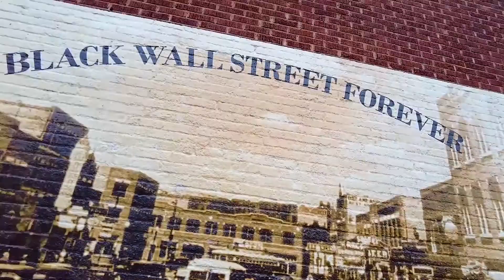De'Von Truvel | Creating the Masterpiece Part 2 (What Makes This Edition Special)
Thank you for supporting the Masterpiece Edition of Black Wall Street the Board Game. If you haven't watched all the artist interviews make sure you go back. This Creating the Masterpiece Edition was created to give you an inside look into the process of creating the game and some of De'Von Truvel's favorite parts. De'Von Truvel is the creator of Black Wall Street the Board Game and Director of Community and Curriculum Development for the Institute of Melanated Innovation.

Ask your questions and leave your own experiences in the comments.

Since 2017 Black Wall Street the Board Game has been empowering families with Black History and Financial Knowledge through this family fun game. This year we have taken the game to a new level, listening to feedback from our community and collaborating with Black Artists around the world to make this edition a Masterpiece.

The Masterpiece Edition of Black Wall Street the Board Game is the best one yet! Featuring art from Black Artists all around the world reflecting on Black Life, Culture, History, and future. This series was created to give our supporters an inside look into the creativity poured into the Masterpiece Edition. Enjoy.

What started off as a small community of business owners has turned into a vibrant community and legacy still inspiring the Black Community Today. We learned a lot of deep history, supported Black Owned Businesses, and made relationships. Excited to see what comes next!